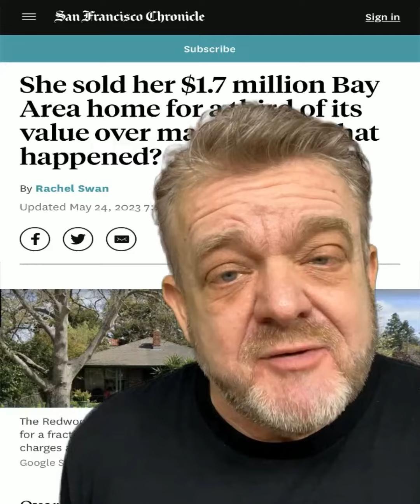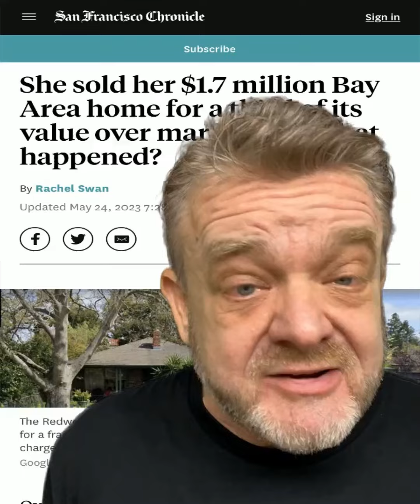Crossing Guard Scammed out of her home by Hollywood Actor and Real Estate Agent over Margaritas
🏠 Beware of Real Estate Scams! 🚨 Watch this jaw-dropping tale of a Hollywood actor, an unsuspecting homeowner, and a shocking swindle. Learn why vigilance in the real estate world is crucial! 💡

Russell McDonald | NMLS 290837 | Broker CA DRE 01150730
Wymac Capital Inc | NMLS 18766 | Broker CA DRE 01121628
Real Estate Broker - CA Dept of Real Estate